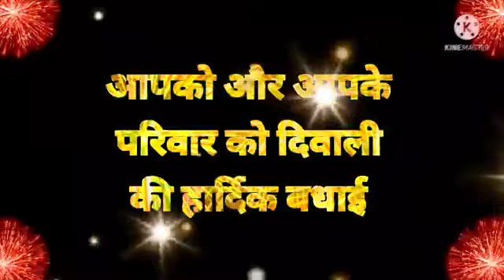5 November 2021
Happy Diawali